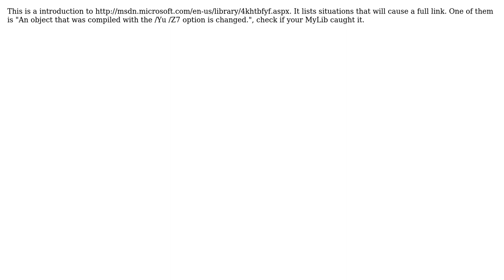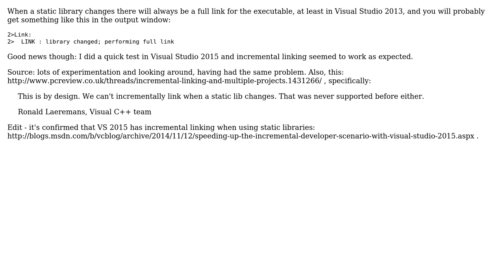Exe performs full link when Library changes, despite incremental linking (2 Solutions!!)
Exe performs full link when Library changes, despite incremental linking

With thanks & praise to God, and with thanks to the many people who have made this project possible! | Content (except music & images) licensed under CC BY-SA | Music | Images & others | With thanks to user Tom user Tim Meyer user carter2000 and the Stack Exchange Network Trademarks are property of their respective owners. You are responsible for your own actions.